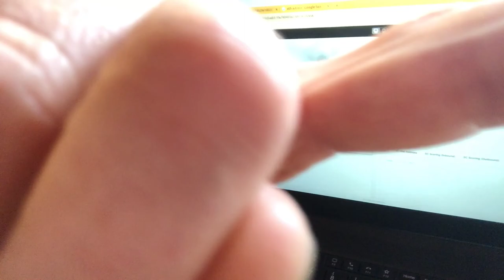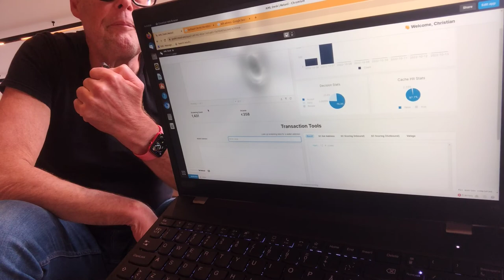Cristian Ander Bt.CX started AML software business.How does it influence you? bitcoinamsterdam #1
AML is now a standard requirement for everybody in the crypto business or organisation who want to use it like gaming companies who sold an NFT. AML software gives a risk score of wallet addresses but how objective are they? Cristian explains where the data comes from, what percentages of bitcoin are addresses are connected to organisations or people. Who creates the blacklists and if you are flagged as suspicious what can you do?

A important part of the fiat/government/crypto world you have no idea about but which is going to be important for you!